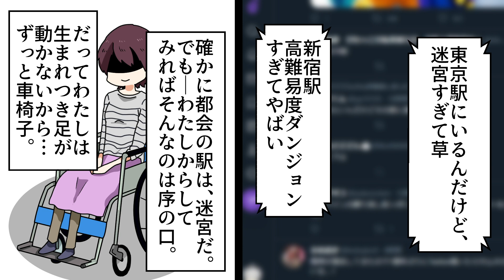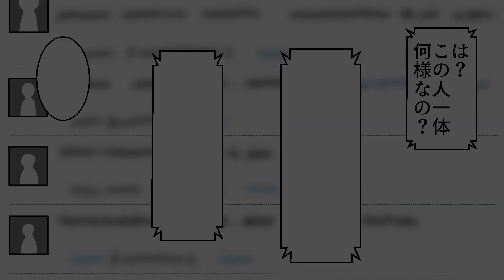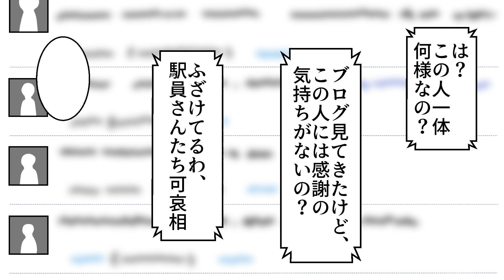車椅子で旅行。駅で「階段しかない」と乗車拒否されネット投稿したら大炎上…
障害者差別のない社会になりますよう…

◆クレジット
・BGM